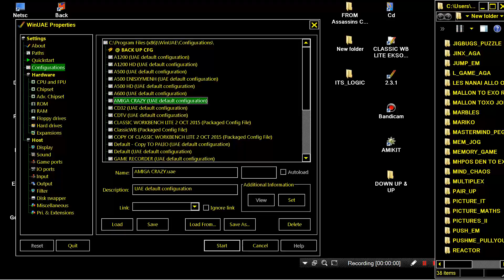AMIGA ITS LOGIC IT'S LOGIC IT IS LOGIC Assassins CD 02 Ultimate Games 1995Weird Science!Amiga CDTV32